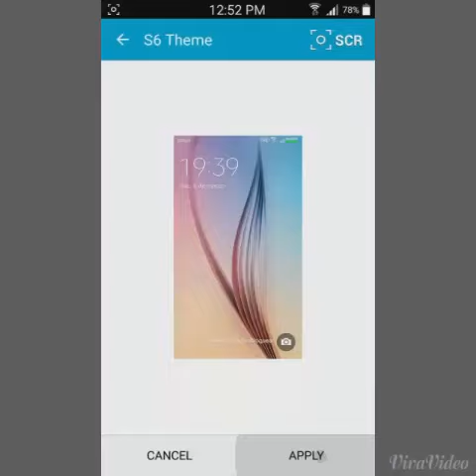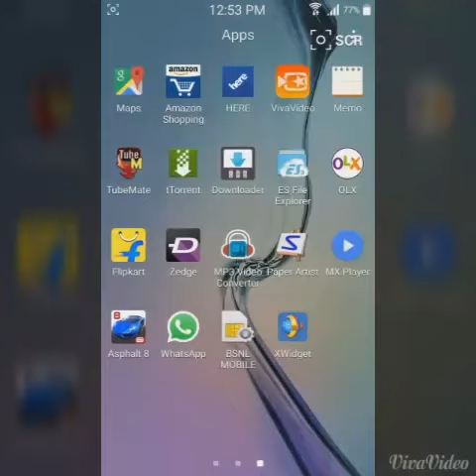Galaxy s6 Theme on note 3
Galaxy s6 Theme  on note 3  to download